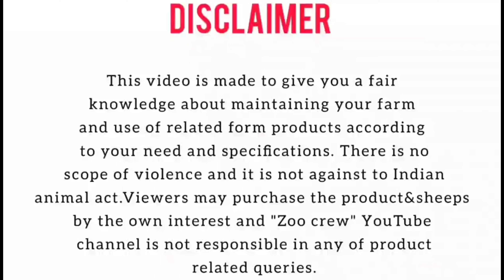2 Pallu Amingad kongu peruvettu 70+ live weightSales in *Seven wells* near *Babylon juice shop*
*2 pallu Amingad kongu peruvettu 70+ live weight
Sales in *Seven wells* near *Babylon juice shop*
Contact person
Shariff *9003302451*